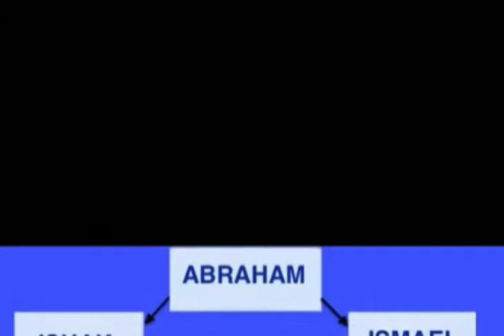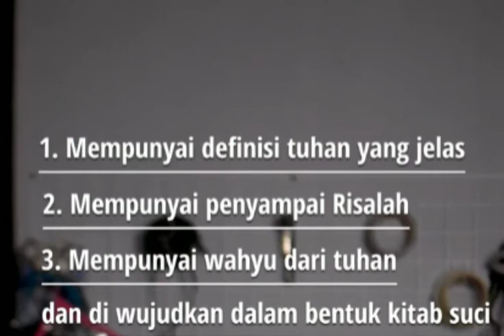Penjelasan Tentang Agama Samawi